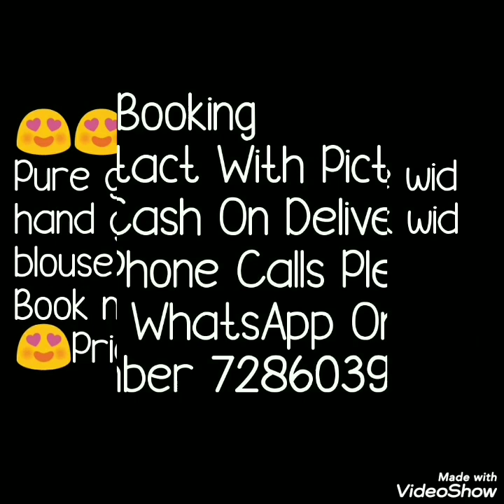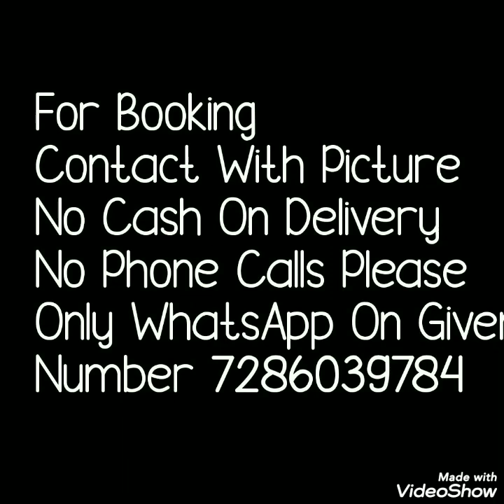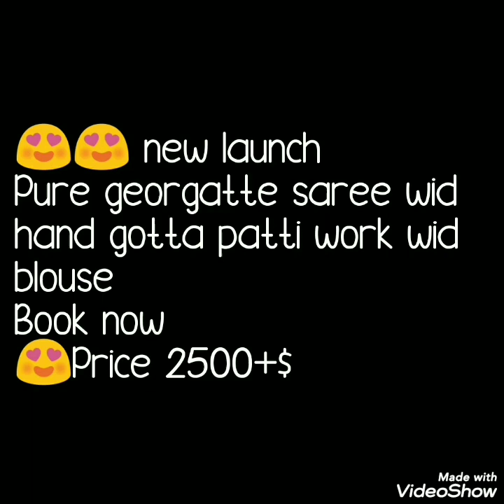Jaipuri Fancy Georgtte Gota Patti Heavy Border Sarees With Constrast Blouse Bella Fashion World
Hello all...
Today's collection is party ware gota work saree. Georgette saree with heavy border sarees with contrast blouse . Beautiful party ware sarees. price  given in video.
bella fashionworld
jaipuri Fancy Gota Patti Work Saree With Price,
georgette gota work saree,
gota patti chiffon saree,
pure chiffon gota patti saree,
chiffon gota patti saree online,
rajasthani gota patti saree,
gota patti silk saree,
cotton gota patti sareePure Chiffon Sarees,
chiffon sarees,
pure chiffon saree,
chiffon sarees online,
designer georgtte sarees catalog,
plain georgette sarees,
chiffon saree,
pure chiffon sarees,
georgette sarees flipkart,
georgtee saree blouse designs pictures,

1 . watsup for order: 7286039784
 2. no negotiations please
 4.Sorry, cash on delivery service is not available
 5.payment can send through RTGS,,google pay or paytm,account transfer.
 6.Dispatch will be with in 2 3 day after payment
 7.After dispatching we will send you courier number through watsup
 8.Depends on distance item will receive.normally 7 to 10 working days
 9.Take video at the time of parcel open
10.if you find any damages you can returned to same address
11.we supply all over  india,and overseases also.